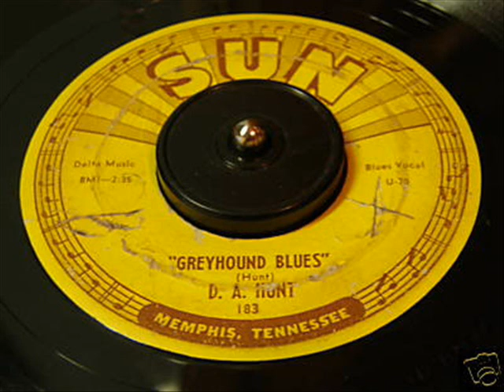D. A. Hunt Greyhound Blues (1953)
Composed by D.A. Hunt

Daniel Augusta (D.A.) Hunt:Vocals & Guitar

Recorded at Sun Records Studios 706 Union Avenue, Memphis, TN. May or June 1953

Originally issued on Sun 183 (78 RPM & 45 RPM)

This recording taken from the 1996 CD "Big Bad Blues:25 Sun Blues Classics Volume One"